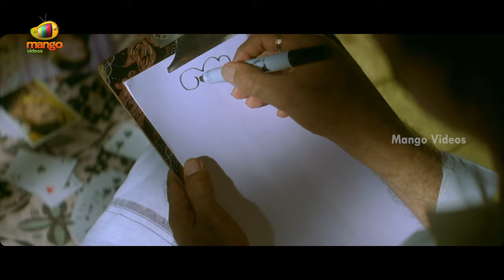Oke Okkadu Telugu Full Movie HD | Arjun | Manisha Koirala | Laila | AR Rahman | Part 1 |Mango Videos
Oke Okkadu Telugu Full Movie HD, Part 1 on Mango Videos. Oke Okkadu Telugu movie ft. Arjun Sarja, Manisha Koirala, Laila, Sushmita Sen and Raghuvaran. Directed by Shankar and Produced by A.M.Rathnam. Music Composed by AR Rahman.

Happy Watching!